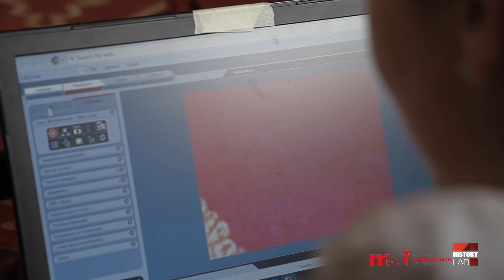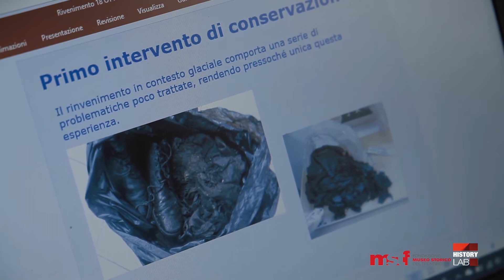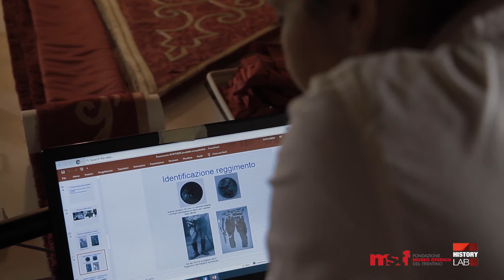PT.6: KATIA - Quasi maestri. 3ª stagione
Ad Arco vive una restauratrice di tessuti antichi: Katia fa tornare al loro splendore artefatti di stoffa che si sono rovinati con il tempo. Abilissima ricamatrice e artigiana, la sua attività ricorda più il mestiere dello scienziato che quello della sarta.
Una serie diretta da Anna Bressanini e Martin Alan Tranquillini (Will o Wisp). In collaborazione con CIA – Agricoltori Italiani del Trentino e da AGIA Associazione Giovani Imprenditori Agricoli del Trentino.